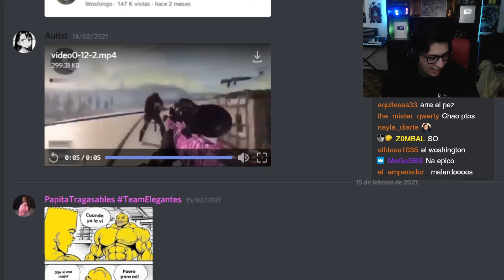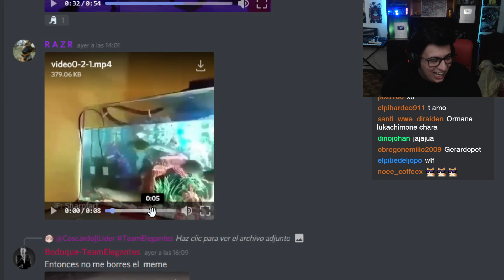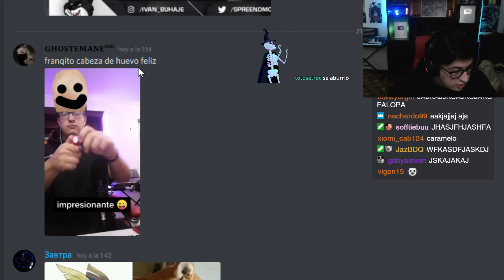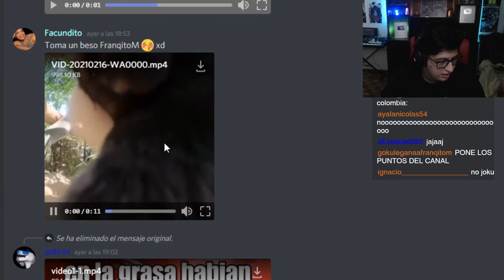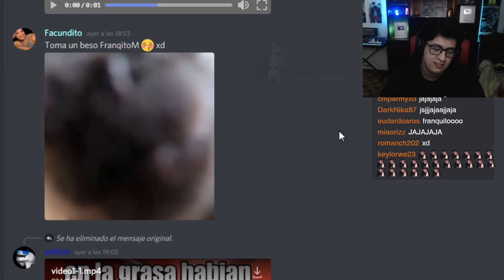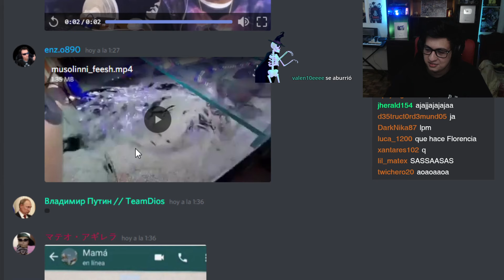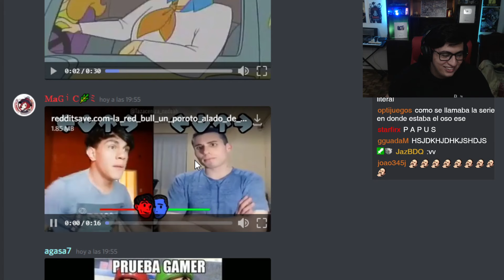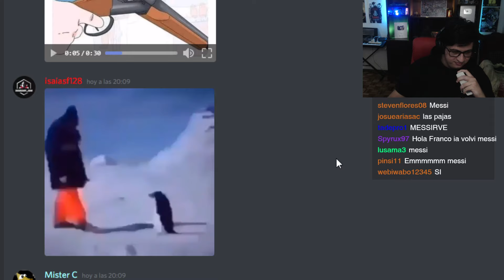si me rio... lloro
lol xd memes